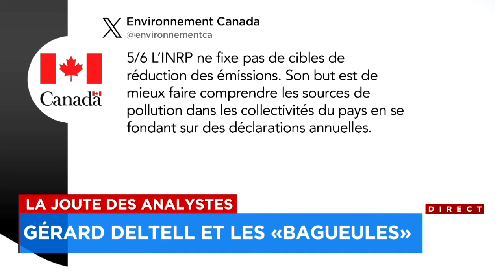La joute des analystes (deuxième partie) du 31 janvier 2024